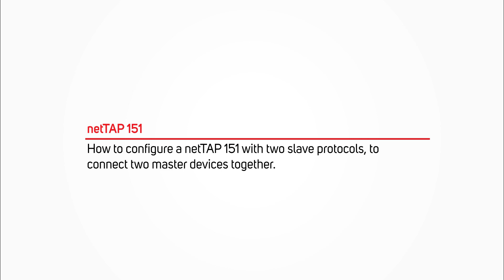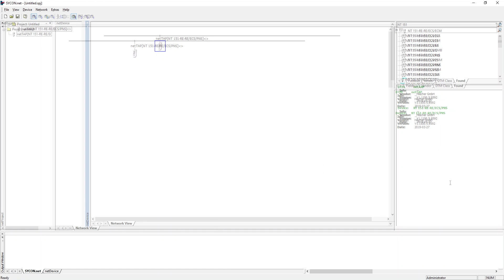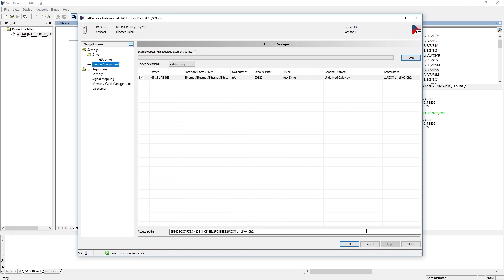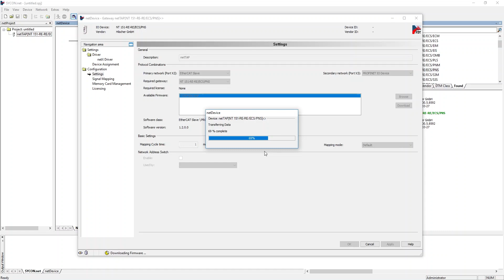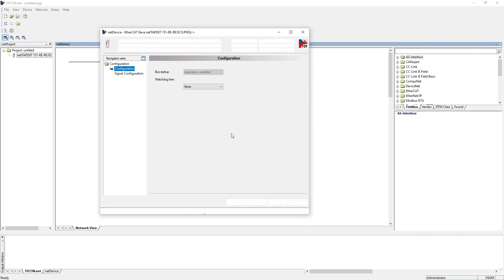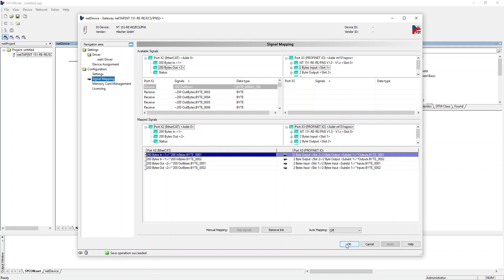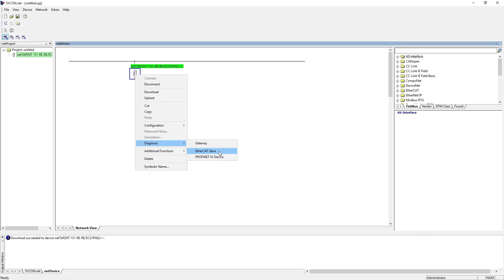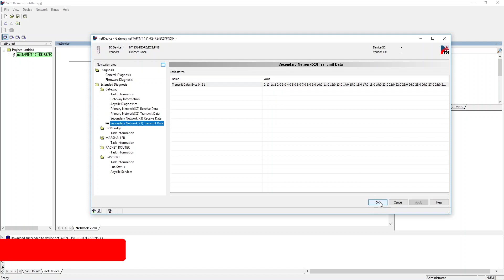netTAP Tutorial - configure a netTAP 151 with two slave protocols, to connect two master devices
This commissioning video shows a step-by-step guide on how to configure a netTAP 151 Gateway, if you want to connect two different industrial Ethernet protocols.

0:00 Intro
0:22 Setting up the NT 151
0:46 Choosing the proper DTM
1:50 Downloading a Firmware
4:24 Commissioning the two slave protocols
5:37 Signal mapping
6:52 Downloading a Configuration
7:24 Diagnosis
8:35 Outro